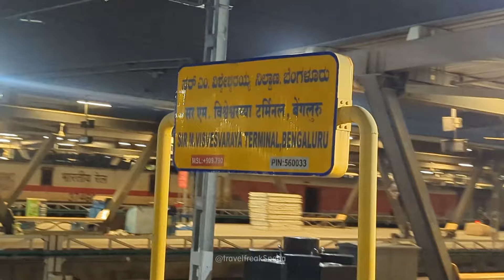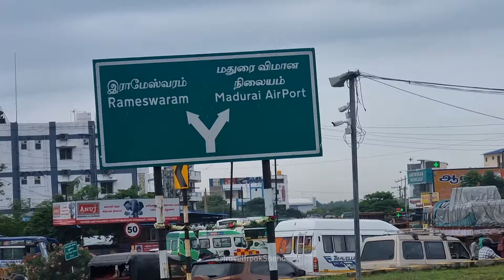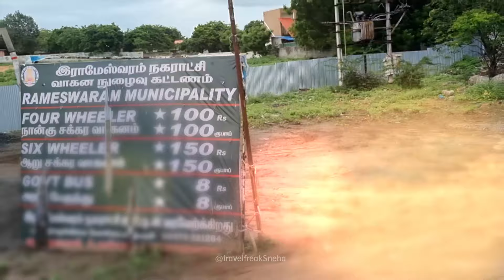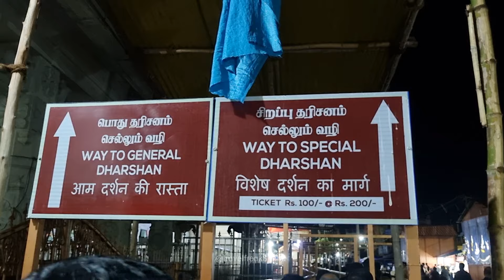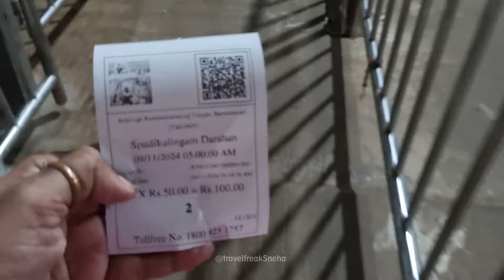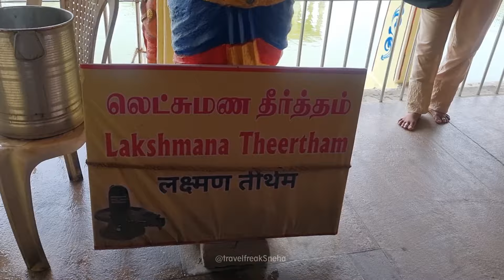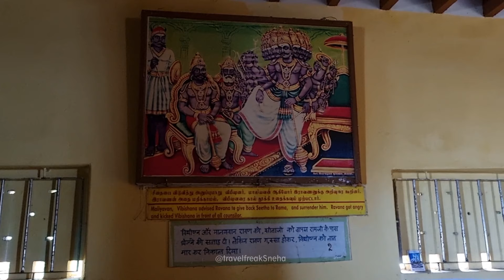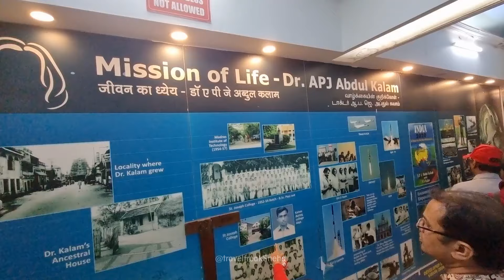Rameshwaram Dham | South India trip | Episode 01.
रामेश्वरम हे दक्षिणपूर्व भारतातील तमिळनाडू राज्यातील पांबन बेटावरील एक शहर आहे. हे रामनाथस्वामी मंदिर, अलंकृत कॉरिडॉर, मोठे शिल्प खांब आणि पवित्र पाण्याच्या टाक्यांसह हिंदू तीर्थक्षेत्रासाठी ओळखले जाते. मंदिराच्या पूर्वेला समुद्रकिनारी असलेल्या अग्नी तीर्थमच्या पाण्यात भाविक स्नान करतात.
या व्लॉगमध्ये तुम्ही आमचा मुंबई ते रामेश्वरमचा प्रवास पाहाल आणि आमच्यासोबत ते एक्सप्लोर कराल.
रामेश्वरम मंदिरातिल दर्शन कधी व कसे घ्यावेत हे ह्या व्लॉग मधे संगितला आहे तर व्लॉग शेवत पर्यंत पाहा.